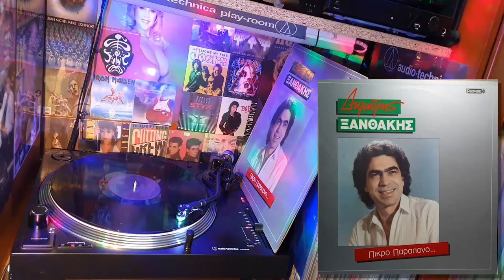Δημήτρης Ξανθάκης - Και γελούσες (1986) ♥ ΒΙΝΥΛΙΟ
Δημήτρης Ξανθάκης - Και γελούσες (1986)
LP Single "Πικρό παράπονο"  (33½ RPM) Vinyl Record Disc LP
Είδος: Folk, World, & Country,  Λαϊκό, Laiko, Ερωτικό, Ballad, Ζεϊμπέκικο, Zeimpekiko